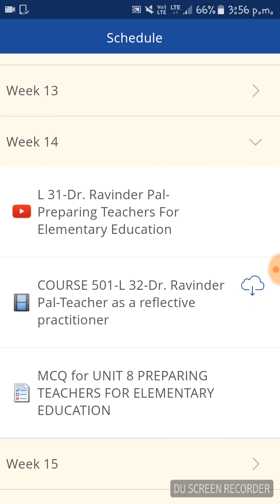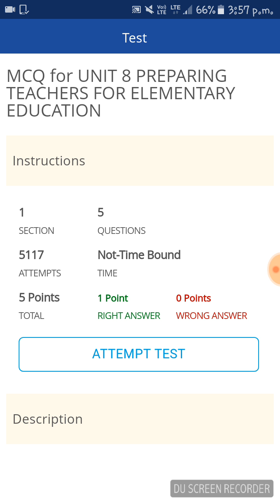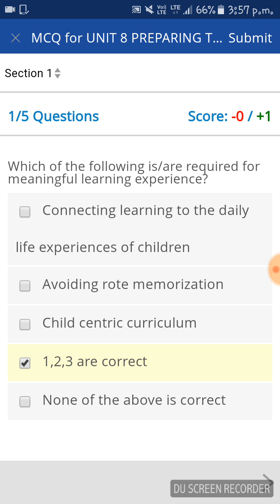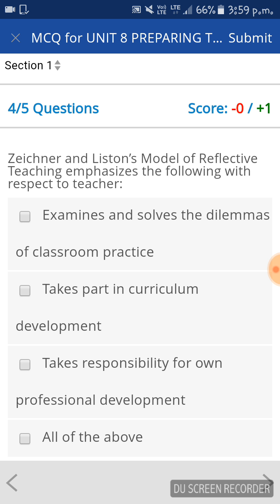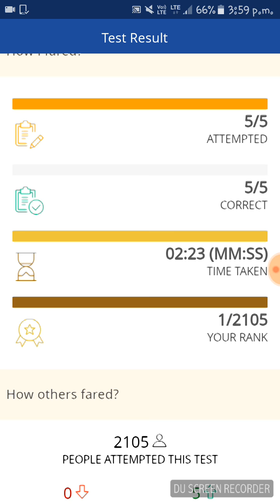SWAYAM MCQ WEEK 14 COURSE 501 UNIT -8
511.3- CONTRIBUTION TO SCHOOL PROGAMME
First part